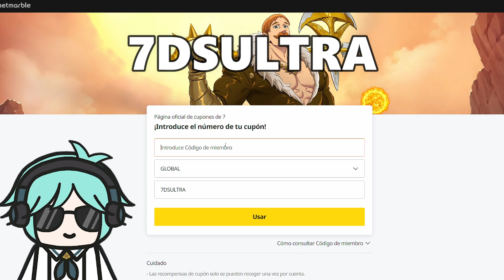*NUEVO CÓDIGO* RECLAMA GRATIS 50 COLGANTES! - Seven Deadly Sins: Grand Cross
Código: 7DSULTRA
Recompensa: 50 Pendientes SSR

✨ Sé miembro del canal para tener ventajas y formes partes de nuestra comunidad exclusiva ✨ ¡Únete a nosotros ingresando aquí!

👧🏻 Beneficios: Cuando te conviertas en miembro:
🔹 Puedo agregarte a mi lista de amigos, etc